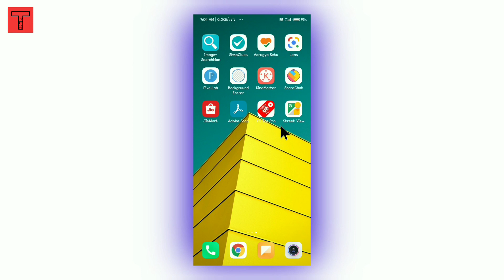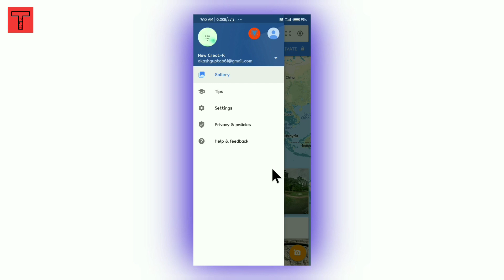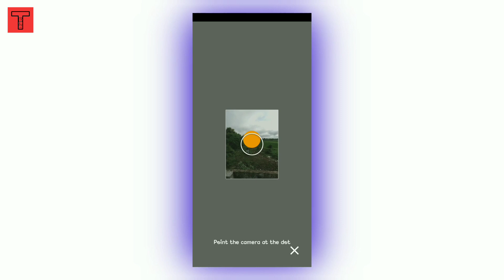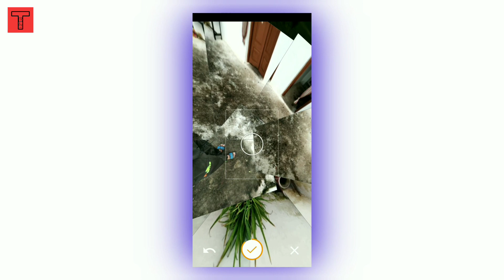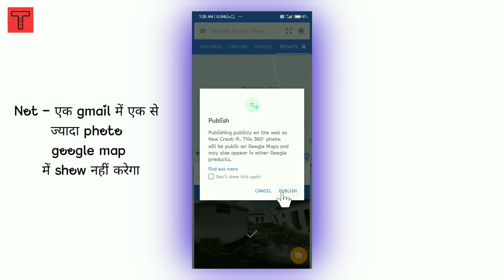Google Map पर 360 Degree फोटो कैसे अपलोड करे | How to Upload 360 photo on google map.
Google Map पर 360 Degree फोटो कैसे अपलोड करे
How to Upload 360 photo on google map